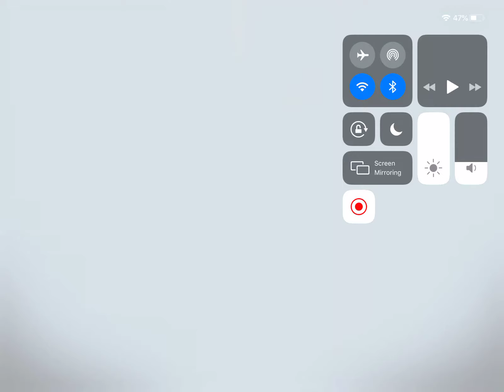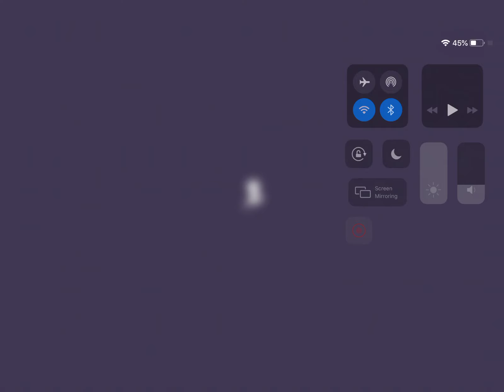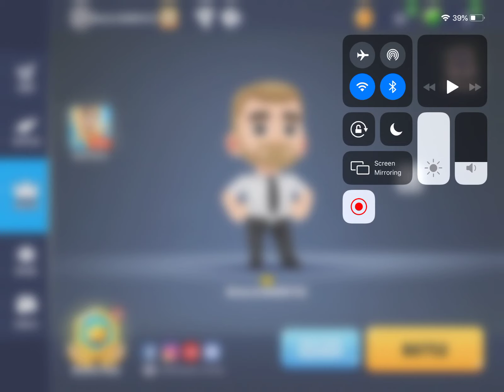Another day of battle lands